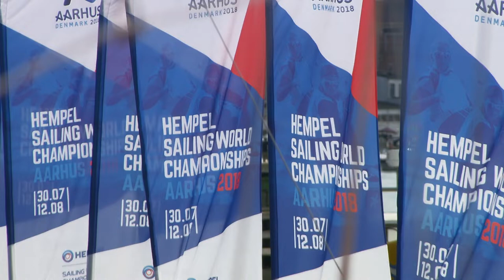Aarhus2018 - Aloïse "Nous avons fait une super 1ère journée"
A l'occasion du Championnat du Monde de Aarhus au Danemark, Aloïse Retornaz revient sur sa 1ère journée.